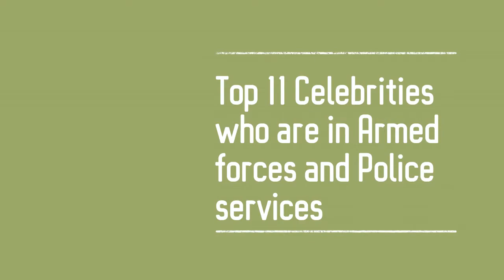11 Celebrities who are in Armed and Police forces || Satyam Shivam Fun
The Forces are known for never compromising on the quality of their personnel, even if they are short on the quantity. They need more and more able volunteers who can be trained to serve the nation with integrity. In addition to print and electronic media, the Defence Forces have been taking compelling steps in order to motivate the Indian youth to join them. One of these ways includes bestowing honorary ranks on some accomplished famous personalities. The provision of grant of honorary rank by these Forces to eminent personalities acknowledges their contribution towards the nation. Also, the aim is to grab the attention of the youth and stir their enthusiasm by rewarding the extraordinary, showcasing the respect and style of life that follows post commissioning.

Here is a list of eleven celebrities who hold a rank in the Defence Forces and Police forces

| Satyam Shivam Fun